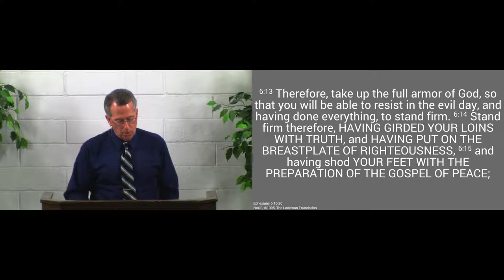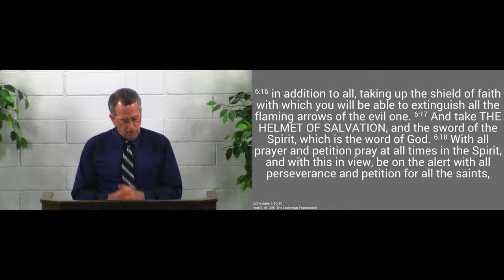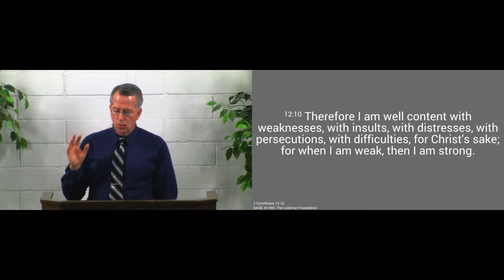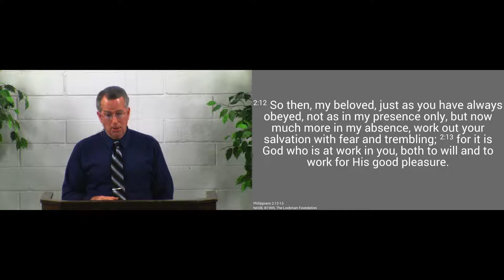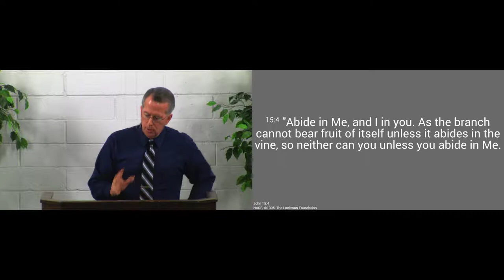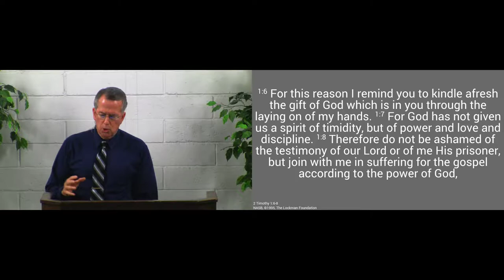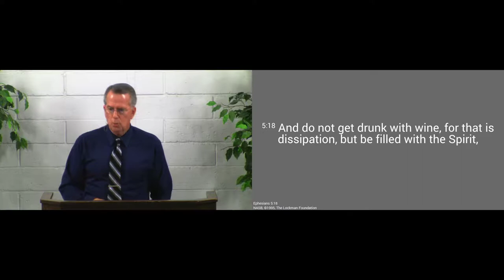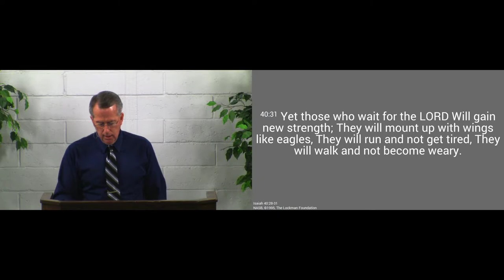170702am - Become Strong in the Lord - Ephesians 6:10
Our Lord calls us to strengthen ourselves with His might that we might fight His battles.